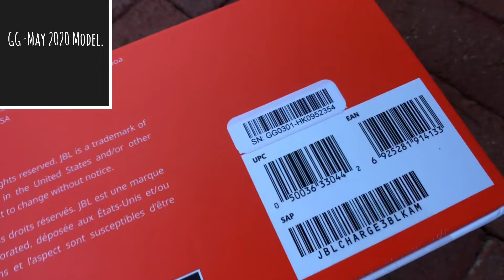JBL CHARGE 3 - NEW UNBOXING!??? (90 Subs Special)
Hope This Looks Pretty High Quality!
Thus, I will always record my video(s) with 60 FPS In Sunlight.
Song: Bass Music Soul (Bass Boosted).
Camera: iPhone 8 Modified (With Better Microphone, Lens, And A Very Good Tripod.)
Thanks For Supporting Me!
THANKS. ;)

⛔Tags [ignore]⛔

TAGS (ignore): JBL GO 2 bass test, JBL perfect focus, excursion, JBL Pulse 4, JBL FLIP 5, JBL Charge 4, JBL Xtreme 2, JBL bass test, JBL low frequency mode, JBL Clip 3, JBL GO 2 Klangtest, Bluetooth Lautsprecher, JBL Charge 4 vs , JBL Charge 4 sound demo, first impressions, teardown, inside, versus, IPX7, what's inside, vízhatlan, VODOTĚSNÝ, Hangszoró összehBass, Test, Water, Low, JBL, Xtreme, Frequency, Mode, 2018, JBL Xtreme, loud, hDeep, Deep Bass, Water Testasonlító, bemutató, hands on,